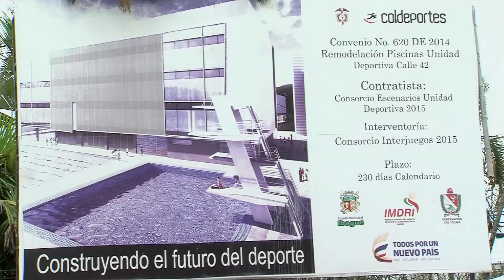Promoción Capítulo 29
Vea este lunes en Colombia Tiene Control.